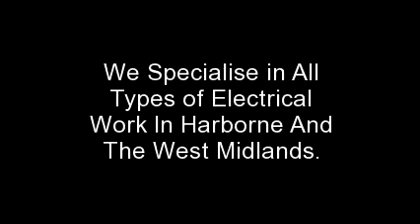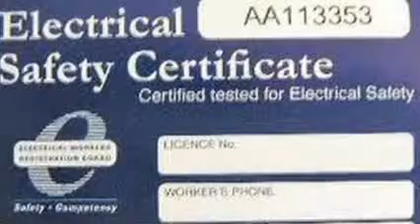Electrician In Harborne/Harborne Electrician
New builds Complete rewires Partial rewires / upgrades
New installations for extensions, loft conversions etc. Fuse boards Shower supplies Smoke alarms Replacement of broken sockets / switches Extra sockets Lighting Garden lighting Security lighting PIR Appliance connections Extractor fans & hoods Burglar alrms & door entry systems Electrical fault finding Electrical repairs Landlords safety certificate Electrical safety testing
Periodic Inspection Reports and PAT testing.

We are experienced in all types of domestic wiring, from single apartments to full size dwellings and multi-occupancy units; including smoke detection, amenity and security lighting.

Part P documentation is your guarantee that you are using a competent, qualified electrician who has the knowledge, skill and experience to safely carry out your electrical work. We register your works with building control at your local council - a legal requirement for most electrical works carried out in the home.

Making changes to the electrical installation in your own home should only be carried out by a competent person with full knowledge of the relevant regulations.

We can provide help and advice with alterations to your wiring in kitchens and bathrooms, with fuse board replacements, earthing and bonding or the installation of earthing rods.

All electricians are fully insured and qualified up to latest 17th edition regulations.
Emergency call out - free call out you only pay from the time we get there and materials. We normally attend out of hour call outs within 1hr but if we are not there within 2hrs you get £25.

Unlike other companies who offer free callouts then drag their feet to make their money back we offer a make safe service which our electrician will attend and if it is a serious problem we will make safe your supply, and return the next again day at  a time to suit yourself to keep the call out hours to a minimum.